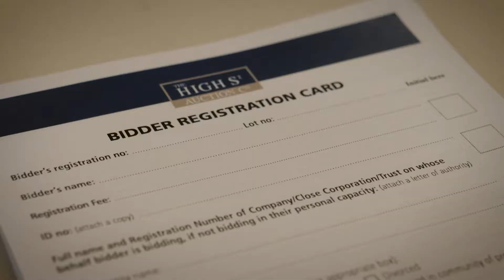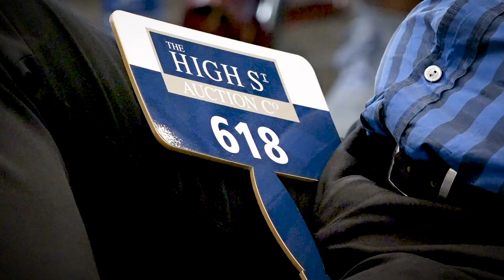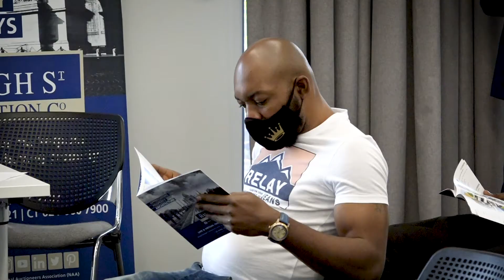Auction Highlights - 22 April 2021